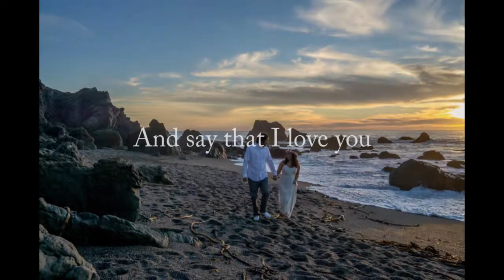Drew's 1 year video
my son kenny put this video together for us for Drews bday.